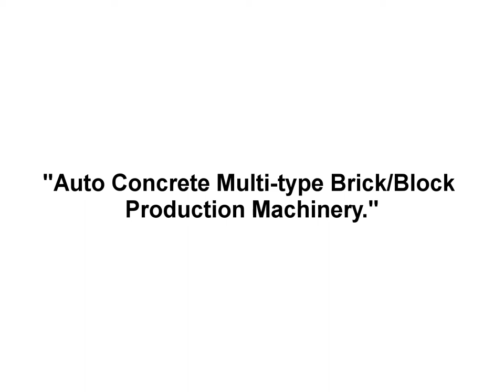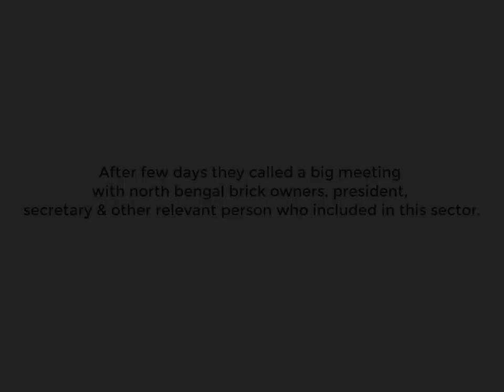IMEXCO Participated The Program with Bogra Brick Owner Association | , 01713429861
Auto Brick/block making machine এর একটি নির্ভরযোগ্য প্রতিষ্ঠান।

হাউজ #১৯ (৬ষ্ঠ তলা), সোনারগাঁ জনপথ রোড, সেক্টর #১৩, উত্তরা, ঢাকা-১২৩০

hbri bricks,
bricks machine,
Imexco int,
imexco,
Imexco International bd,
Imexco Office,
imexco company,
machinary impoter,

Imexco int,
Imexco International bd,
Imexco Office,
imexco company,